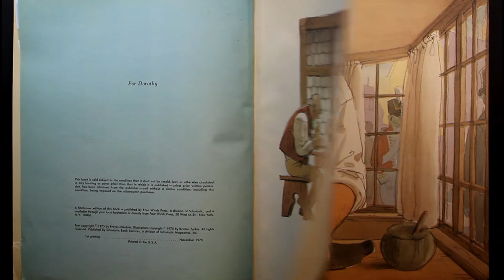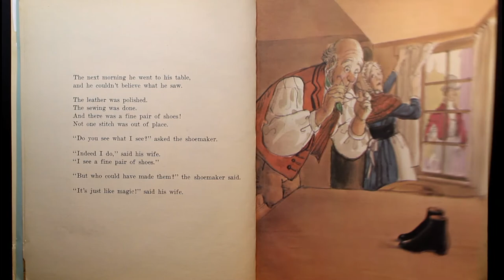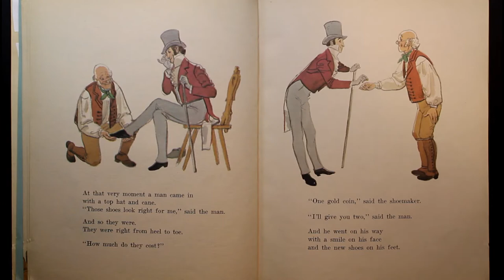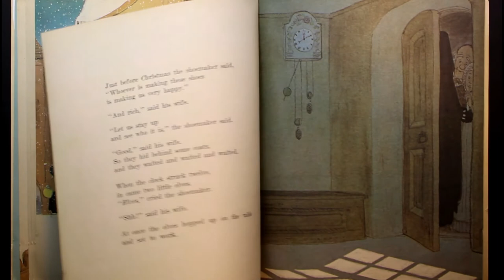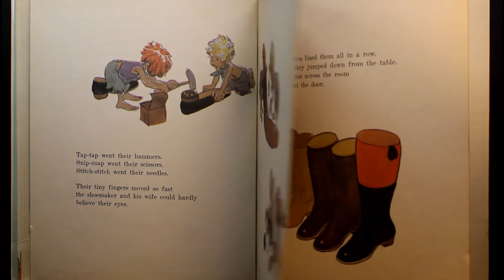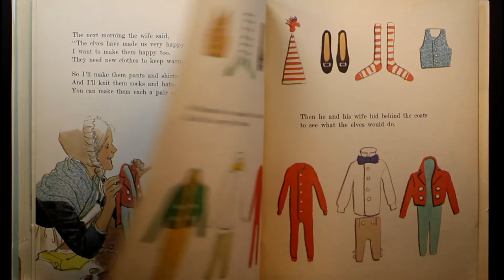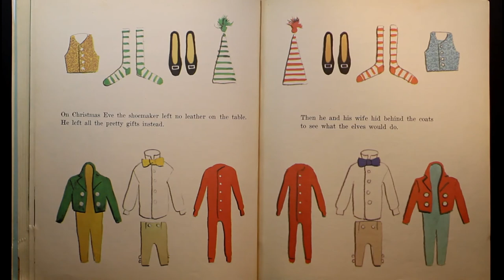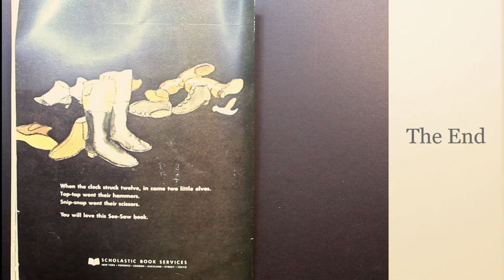The Elves and the Shoemaker Story | Read-Along Scholastic Book Published in 1975 | Brothers Grimm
"The Elves and The Shoemaker" is a folk tale about a poor shoemaker who receives much needed help from young helpful elves and repays their kindness with Christmas gifts. Originally published in 1812.